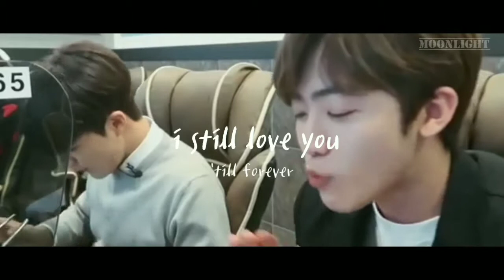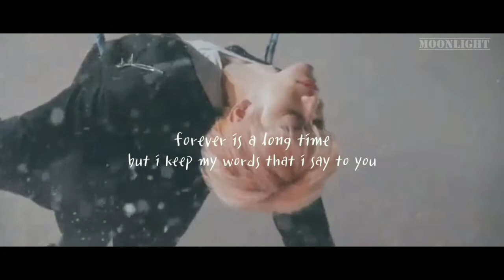[FMV] I still love you - Na jaemin(나재민)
dear nana,
sometimes, if the problem you're having too heavy, it's okay to be cry but dont cry too much
just don't let the sadness take over your life
you deserve to be happy

no matter what they say, i put my trust in you
no matter what they say, i still love you